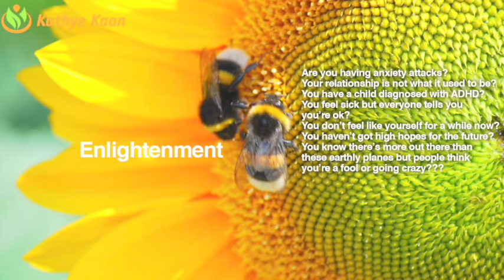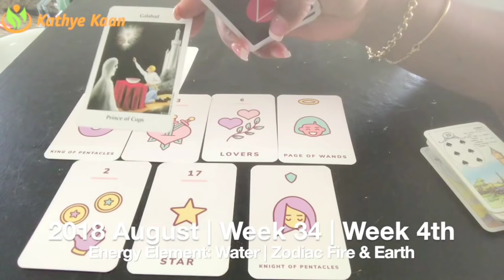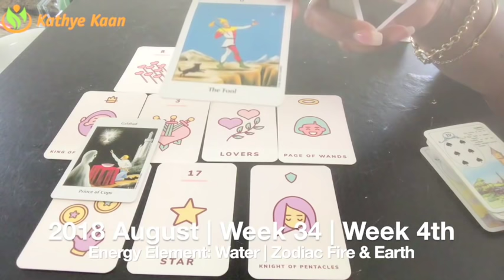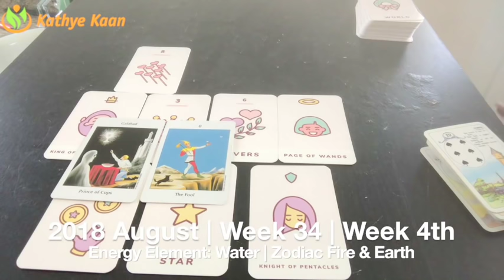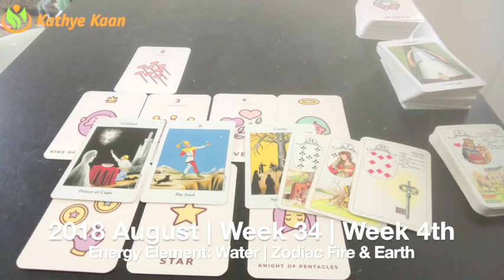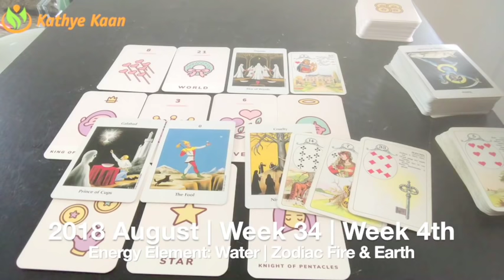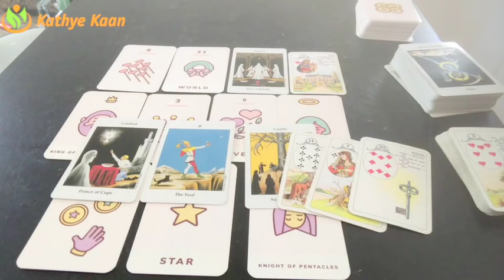SAGITTARIUS Weekly Reading Psychic Tarot | Horoscope | Week 34 | AUGUST 20 - 26